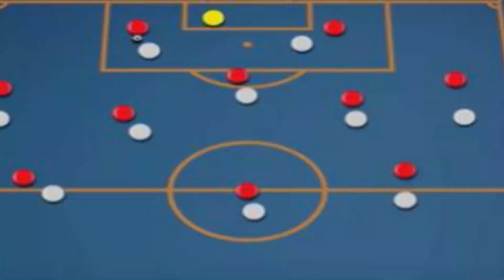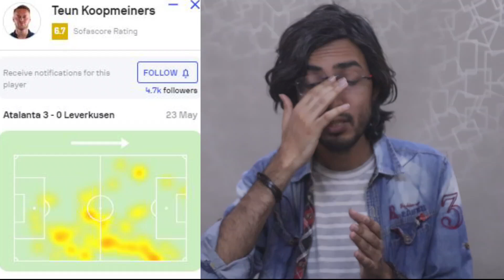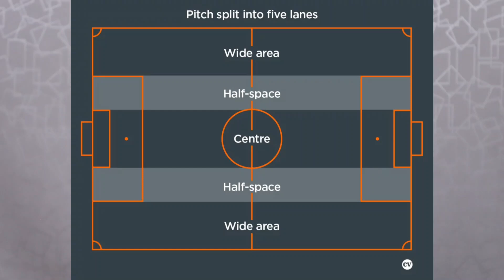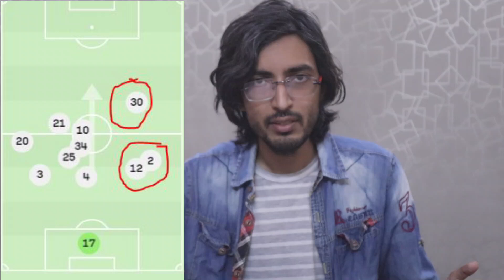Atalanta Europa League Winners | What Is The Tactical Mantra of Gasperini?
How did Gasperini conquer Europe, what is his tactical mantra, and why should he get another midfielder in the summer.
Tribute to Jurgen Klopp (I am a Liverpool fan). Bayer Leverkusen lost to Atalanta in the UEFA Europa League final. Gasperini stops Alonso from winning the treble.

Timestamps:
0:00-2:34 Intro
2:34-4:13 Why Gasperini is a true football purist
4:13-7:00 Atalanta's Man Marking
7:00-9:24 Wider spaces filled by Atalanta
9:24-11:15 Scamacca hold up play
11:15-13:15 Atalanta, how they attack & cover central zones
13:15-14:00 Atalanta doesnt pass back & Pep Guardiola philosophy
14:00-14:30 Weakness of Atalanta
14:30-16:00 Alonso's mistake & Victor Boniface (Counter ATTACK)
16:00-17:30 ISAK HIEN's brilliance as centre back & Ademola lookman
17:30-18:16 Atalanta's Ruthless pressing
18:16-19:30 Why Atalanta needs a tenacious midfielder
19:30-20:00 Leverkusen's non existent width on right side
20:00-21:00 Actual philosophy of Gasperini